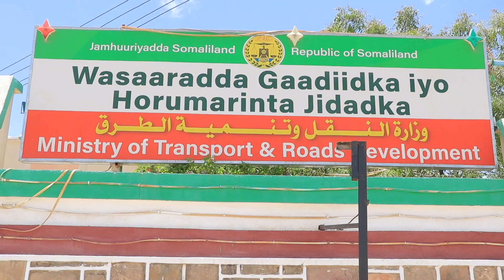Wasaaradda Gaadiidka iyo Ciidanka Taraafikada oo Farin u diray Wadayaasha Baabuurta.